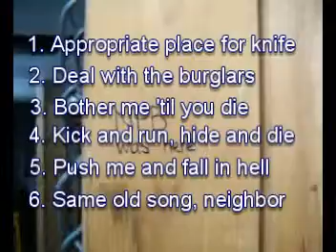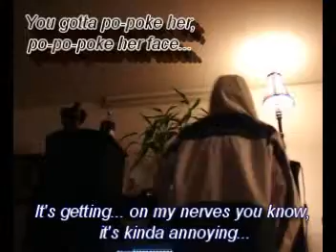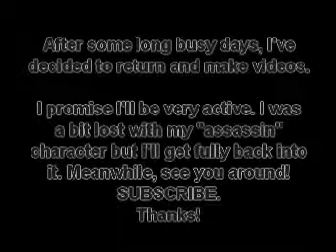[NPB's Way - 3] Very Random Killing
The assassin NPB XK returns in projects after making many unreleased scenes.
Follow his journey. He's fully back active now, ready to make few people laugh, but it won't matter, as long as he keeps killing once in a while.